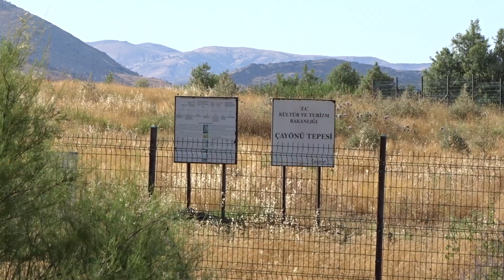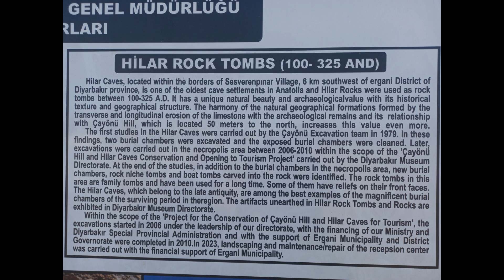Çayönü and Hilar Rock Tombs, one of the first settlements in Anatolia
Çayönü Höyüğü veya Çayönü Tepesi, Diyarbakır il merkezinin kuzeybatısında, Ergani İlçesi'nin 7 km güneybatısında yer alan bir höyüktür. Höyük 4,5 metre yüksekliğinde, 160 x 350 metre boyutlarında geniş ve geniş bir tepe üzerindedir. Boğazçay Çayı güneyden geçmektedir. Bilinen birçok neolitik yerleşim yerinden daha kapsamlı bir kazı çalışmasının yapıldığı Çayönü, yerleşik avcı-toplayıcı toplumdan tarım ve hayvancılık toplumuna geçişi kesintisiz bir süreç olarak gösteriyor. Tepede Çanak Çömleksiz Neolitik Çağ'dan Orta Çağ'a kadar kesintisiz bir yerleşimin olduğu kabul edilmektedir. Günümüzde Neolitik Çağ tabakaları yüzeyin hemen altında başlamakta olup, üst tabakaların sel, erozyon ve diğer sebeplerden dolayı sürüklenip gittiği düşünülmektedir. Çayönü'nün Çanak Çömleksiz Neolitik A evresinde bu topluluk yerleşik bir avcı-toplayıcı topluluktu. Yakınlarda Pleistosen gölünün varlığı ek bir avantaj sağlamış olmalı. Bu dönemin büyük bölümünde insanlar yuvarlak kulübelerde yaşıyor, gerektiğinde daha büyük, ızgara planlı evler yapılıyordu. Avlanan hayvanlar arasında yaban domuzu, kızıl geyik, alageyik, yaban sığırı, yaban koyunu ve yaban keçisi bulunmaktadır. Toplanan başlıca bitkiler yabani mercimek ve fiğdir. Pişirmeden çanak çömlek yapma girişimi olarak görülen kil kaplar, Hücre Planlı Yapılar Evresinin son evresinde ortaya çıkmıştır. Bazen çok hafif pişmiş, kaba bitkisel katkılı, düz dipli, sığ kenarlı, yuvarlak veya dikdörtgen köşeli, kerpiç kil kaplardır. Kapların dışında silindir boncuklar ve mermer taşlar da bulunmaktadır. Ayrıca kazılarda 49 adet kilden insan heykelciği ve 51 adet de hayvan heykelciği bulunmuştur.
Çayönü Höyüğü ya da Çayönü Tepesi, Diyarbakır il merkezinin katıldığı, Ergani İlçesi'nin 7 km'lik yer alan bir höyüktür. Höyük, 4,5 metre yüksekliğinde, 160 x 350 metre boyutlarında yayvan, geniş bir tepe üzerindedir. Güneyinden Boğazçay Deresi geçmektedir.

Hilar Mağaralarında Kalkolitik ve Tunç Çağı dönemlerine ait yerleşim tabakaları da tespit edilmiştir. Hilar Mağaraları'nın Anadolu'nun ilk yerleşim alanlarından biri olduğu, M.Ö. 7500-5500 yılları arasına tarihlenen kalıntı ve buluntuların bölgede buğday, nohut, mercimek gibi tarım ürünlerinin yetiştirildiğini ve koyun yetiştirildiğini gösterdiği belirtiliyor. keçiler evcilleştirilerek avcılıktan yerleşik hayata geçiş sağlandı. Mağaralar, göçebelikten yerleşik köy yaşamına, avcılık ve toplayıcılıktan yiyecek üretimine geçişin yaşandığı önemli bir tarihi döneme tanıklık ediyor. Neolitik çağdan kalma eserlerin gün yüzüne çıkarıldığı Hilar Mağaraları'nın, ilk kez toprağın işlenerek tarım alanında bir kilometre taşı oluşturduğu belirtiliyor.